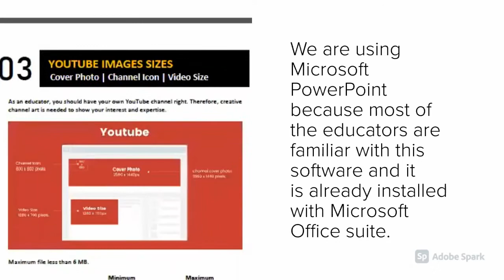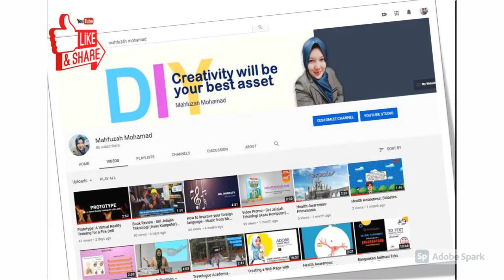Video Promo: DIY Social Media Graphic Design (PowerPoint Version)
Promoting yourself is an exercise in career development. The challenge then is to do it properly and professionally. Same like product branding, you have to do self-promotion. This course will help you to create promotional materials just by using PowerPoint!

This course is aimed for all educators. Participants should be familiar with the basic function of a computer and related computer software.

Why is the course useful?
You will learn step-by-step tutorials and key techniques to create promotional materials to promote yourself using Microsoft PowerPoint. Good promotion starts with a social media design. It gives someone a complete overview of who you are, what you do you matter, and why. And, as the saying goes, the first impression lasts forever.